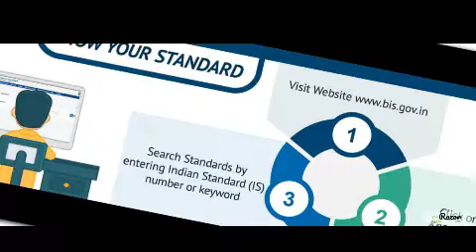"Ensuring Quality with BIS: Understanding Quality Control Orders (QCOs)"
Here, we explore how the Bureau of Indian Standards (BIS) is dedicated to ensuring the quality of products and services. Discover the significance of Indian Standards and how BIS implements Quality Control Orders (QCOs) issued by the government. These QCOs guarantee that notified products meet the necessary Indian Standards, providing consumers with third-party assurance of quality.

हमारे चैनल में आपका स्वागत है! यहां, हम यह जानते हैं कि भारतीय मानक ब्यूरो (BIS) उत्पादों और सेवाओं की गुणवत्ता सुनिश्चित करने के लिए कैसे प्रतिबद्ध है। भारतीय मानकों का महत्व और सरकार द्वारा जारी किए गए गुणवत्ता नियंत्रण आदेश (QCOs) को लागू करने के बारे में जानें। ये QCOs यह सुनिश्चित करते हैं कि अधिसूचित उत्पाद संबंधित भारतीय मानक की आवश्यकताओं के अनुरूप हों, जिससे उपभोक्ताओं को गुणवत्ता का तृतीय-पक्ष आश्वासन मिलता है। उत्पाद प्रमाणन योजनाओं और भारत में गुणवत्ता नियंत्रण पर गहन जानकारी और अपडेट के लिए जुड़े रहें।